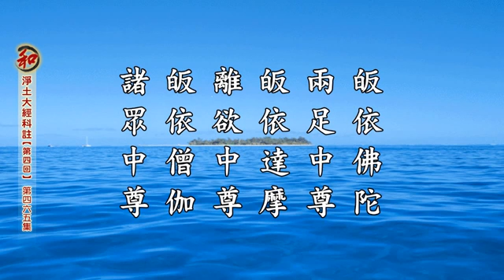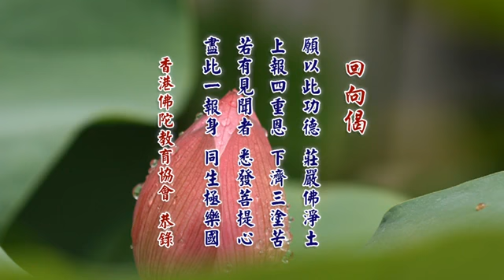邊地疑城第四十之胎生因緣（13）化生因緣、明信佛智、信己善根、果（等齊聖賢）、結示疑惑所致0465